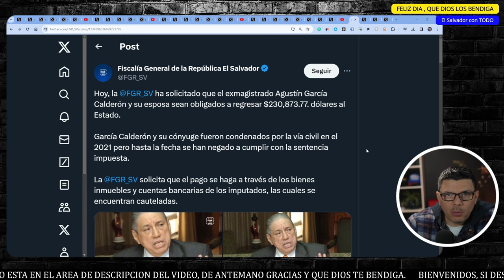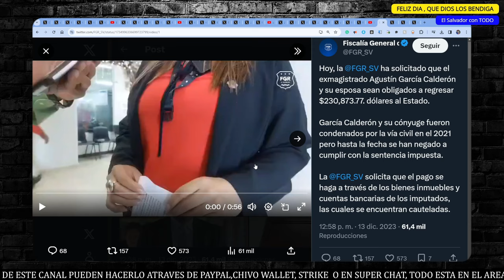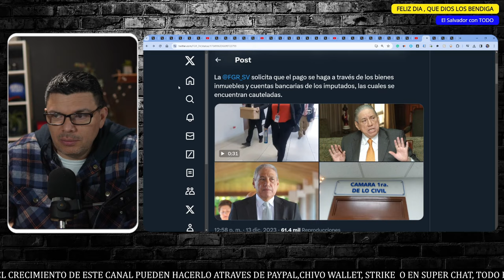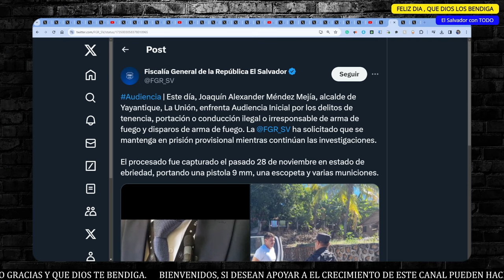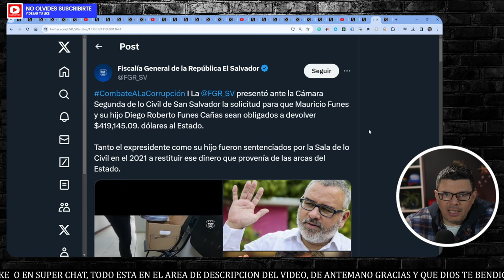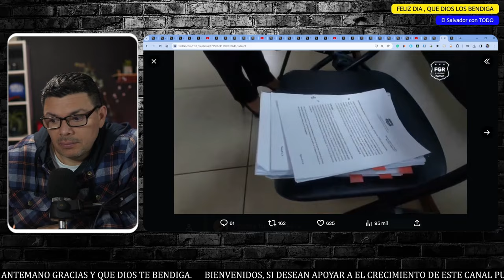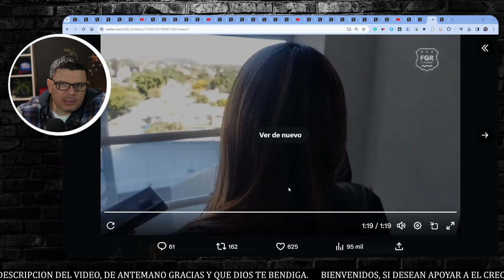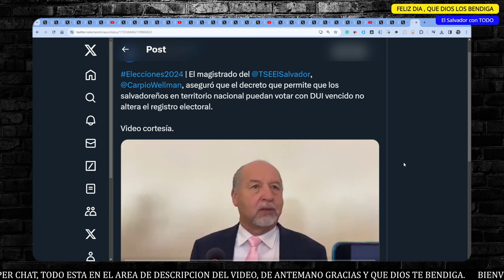HOY SI LOS TOPO LA FISCALÍA, VAN A DEVOLVER LO GUEVIADO.